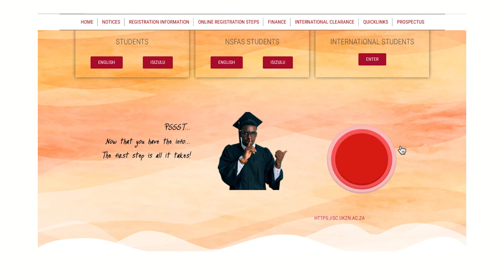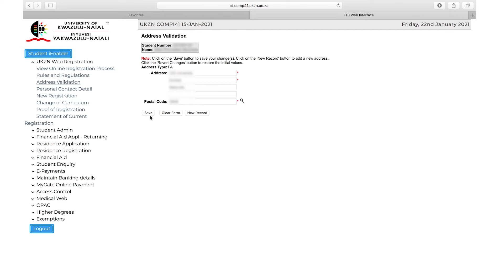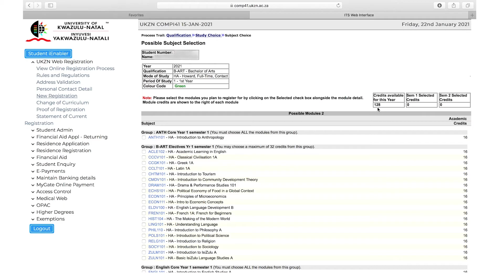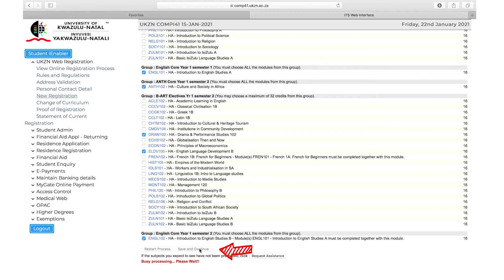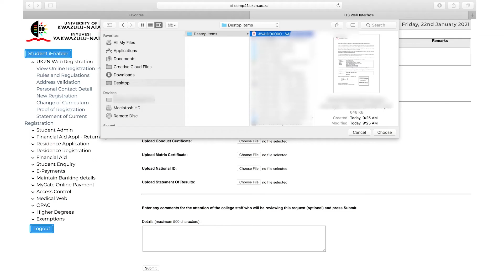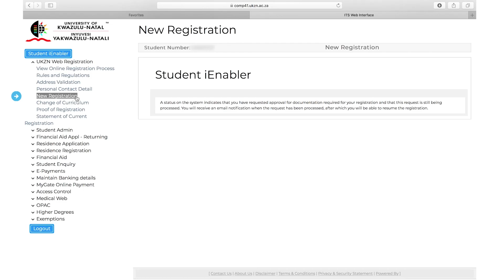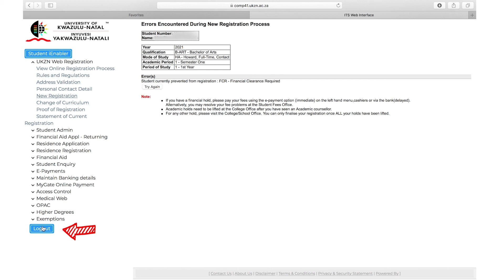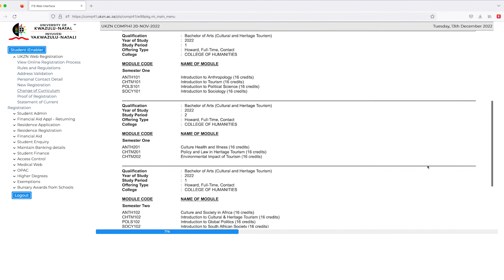UKZN Online Registration Tutorial Video - English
A step-by-step guide to registering online at UKZN